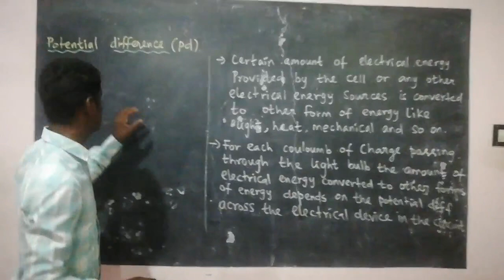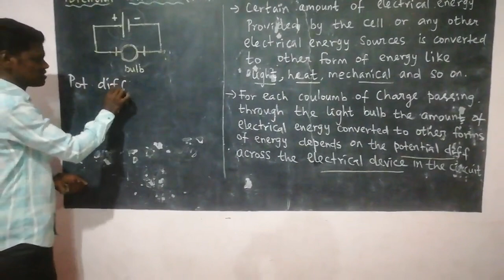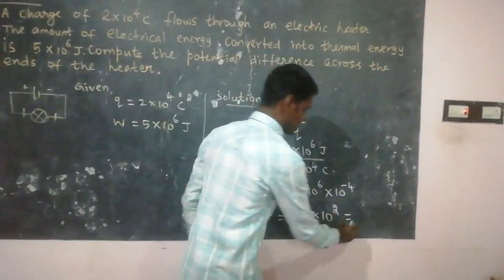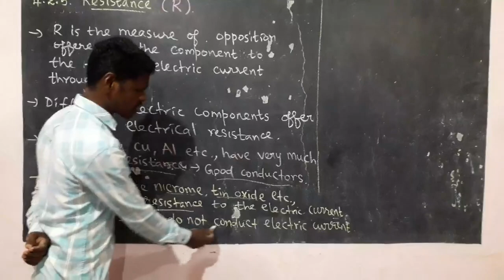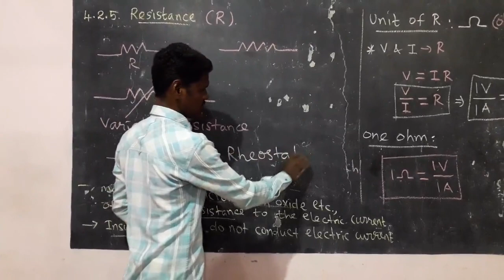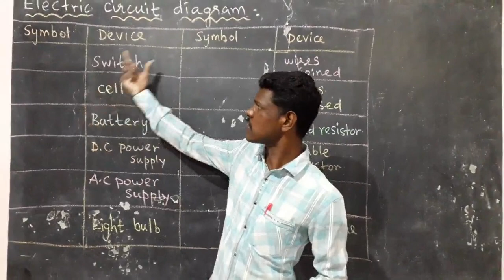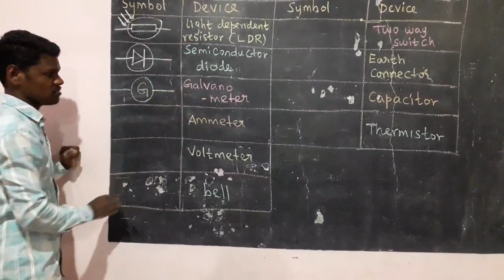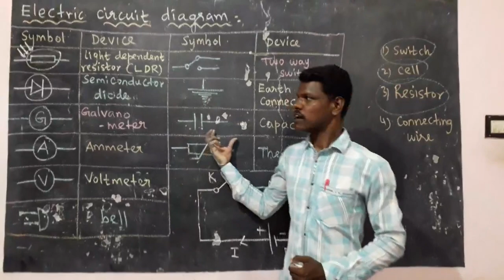Potential difference(pd),Resistance and Electrical circuit diagram symbols(IX STD-Unit 4)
State board IX Std